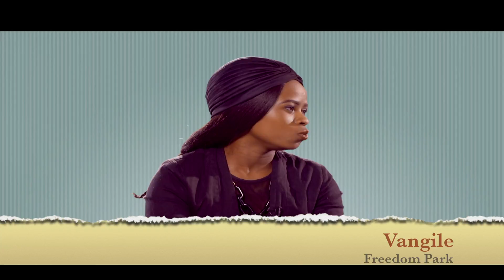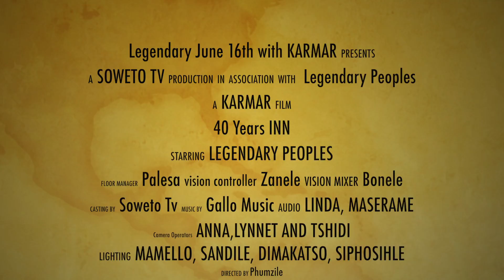40 YEARS INN | DREAMS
40 years after the tragic events of June 16, 1976 Soweto uprising, we speak to the youth of 2016 about what has changed since then, how they carry and honour the legacy of the youth of 76 and how they think the next 40 years will look like.

Producer: Karabo Marumo